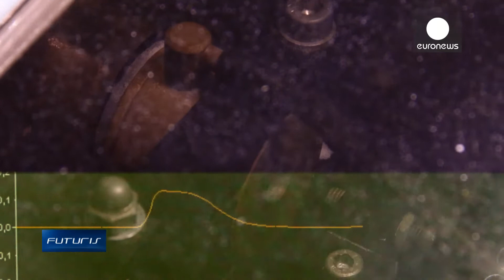Is seafood still safe to eat? - Futuris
Fisheries are an excellent source of fresh and tasty fish that won't harm marine resources. But can we be sure that these fish are safe to eat?"

In Norway, the sea water is cold, fresh and clean - perfect for the local salmon industry which plans to increase its production fivefold in the coming years.

Aquaculture is considered more efficient than cattle farms as a source of protein for the growing world population - but there is one important concern.